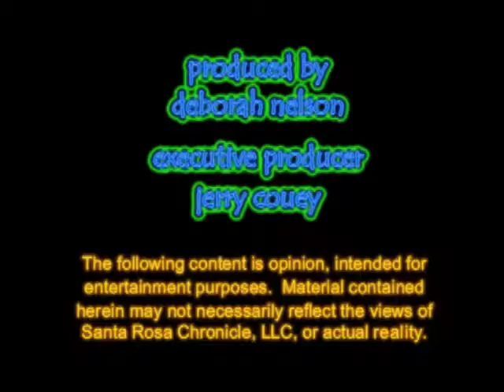60a 2d Amendment and Pensacola Charter